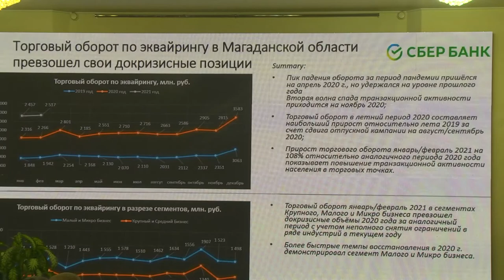Будущее Магаданской области обсудили общественные активисты с губернатором региона Сергеем Носовым